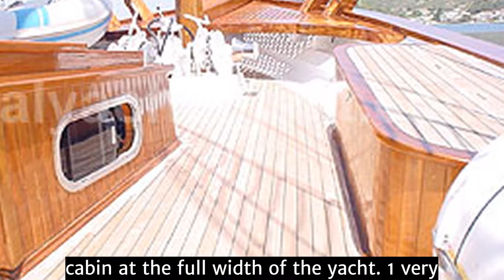HERMINA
Accommodations:5 Very luxurious cabins. 1 Master cabin at the full width of the yacht. 1 very spacious double cabin and 3 twin cabins all with private en suite facilities.